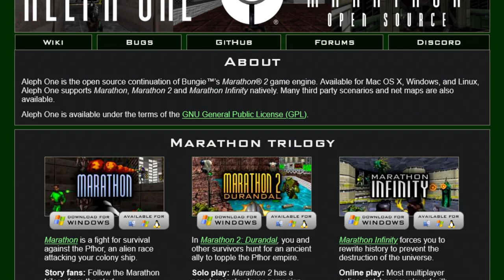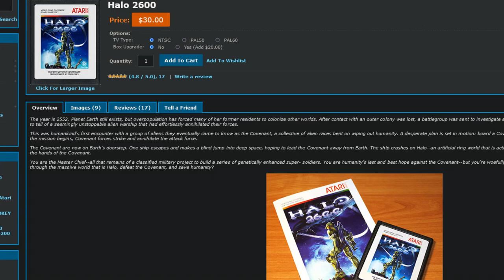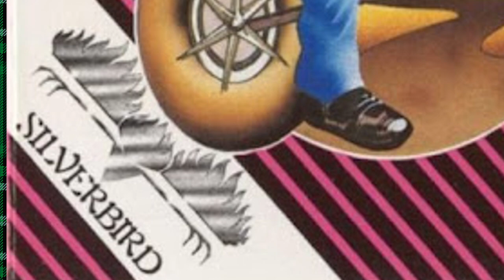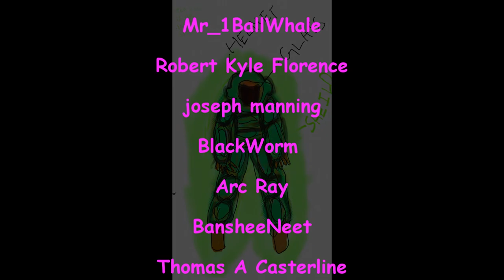Halo Atari 2600. The April Fools Special - Working Man Games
On this special April 1st episode of Working Man Games Stuart fools his followers into thinking he’s reviewing Halo Combat Evolved when in fact he’s going to review the infamous homebrew Atari 2600 game Halo 2600. This Adventure and Berserk inspired game finds Master Chief exploring an 8 bit world filled with Grunts, Jackals, Elites, at least I think that’s what they are.